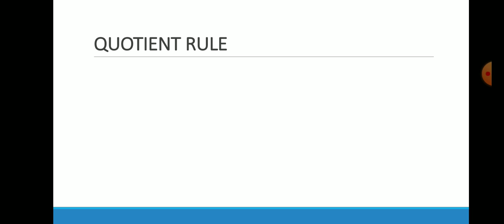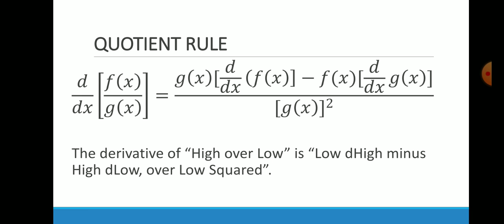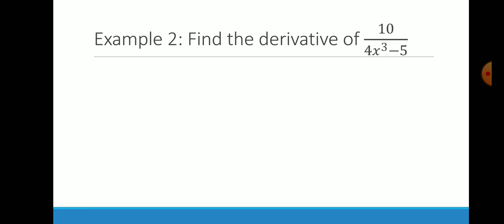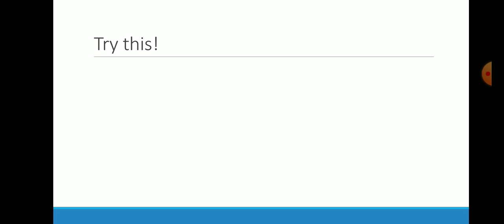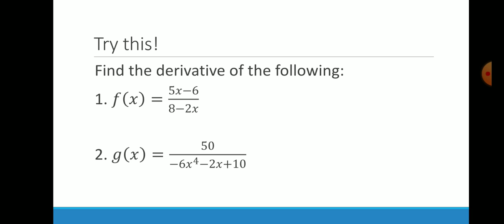DERIVATIVE - QUOTIENT RULE | CALCULUS | nelmark james gado